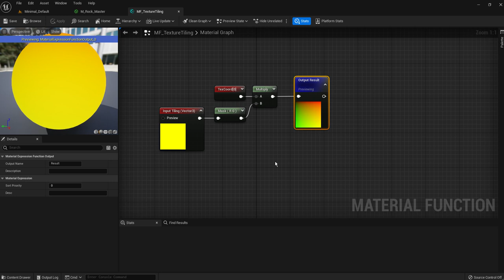179 マテリアル マテリアル関数 MF texturetillingを確認する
p367

確認する点

Input name = tiling

Inpu type = (v3)